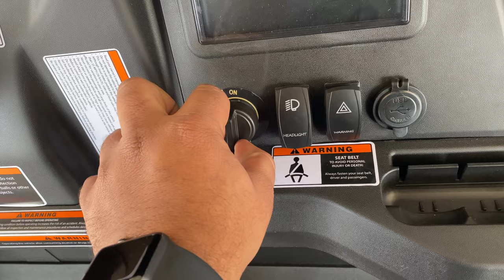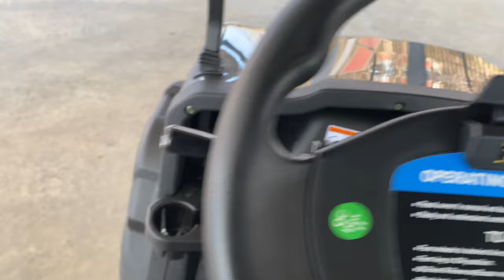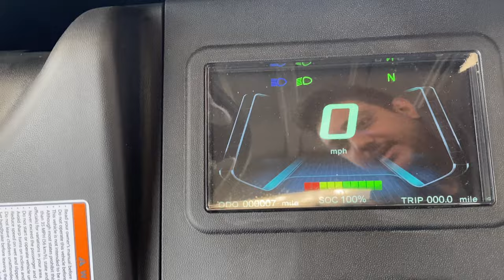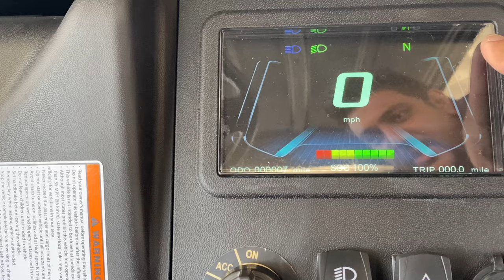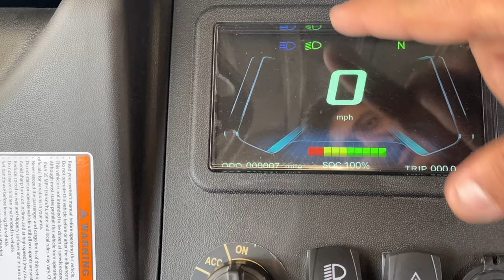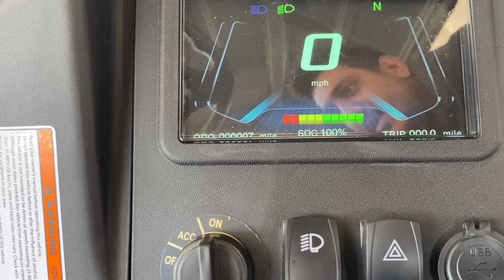CHECK OUT NEW TAO CHAMP GOLF CART 48V @$7599 | SUPER IMPRESSIVE PRICE POINT | SHIP TO YOUR DOORSTEP!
- Layaway and financing available on all products
- 22+ years in business
- Parts and service available for all products

CHAMP's Story and Tech Specs:

Tao Motor now offers a completely new riding experience for enjoying the great outdoors. Introducing the Champ Golf Cart! All new for 2023, the Champ is the first of its kind for the Tao Motor brand. Whether it is family night or date night, the Champ allows for easy riding with plenty of features and storage to accommodate everyone. From the front to the back, no detail was overlooked. No matter the weather, the Champ can be enjoyed rain or shine. With a full-length roof and foldable windshield, you can take cover from the rain or enjoy the summer breeze. Exceeding in comfort and safety, the Champ provides each passenger with premium seating, safety belts, and grab bars. Only two of you along for the ride? The rear-facing seats easily transform into a convenient flip deck so you never have to leave anything behind. Not only for storage, the compartment under the rear seats can also be utilized as a cooler, complete with a drain plug for easy cleanup. Fully electric with a 48V 5KW motor, the Champ boasts plenty of power to keep the fun going for hours, even after the sun goes down. LED Turn signals, headlights, and tail lights allow for plenty of visibility, and the colorful display screen lets you know when it’s time to call it a day. Innovative of its kind, the Champ comes stocked with rear drum brakes, so you’ve got plenty of stopping power exactly when you need it. Available in gray or white with sleek decals, the Champ is ready to take you on a brand-new adventure.

Aluminum Alloy Wheels
Large Colorful TFT Display (speed, battery status, total mileage, trip)
LED Lights
Foldable Windshield
Rear View Mirror and Side Mirrors
Multiple USB Ports
Two Storage Compartments Under the Rear Seat
Front LED Light Bar

Score Card Holder on Steering Wheel
Self Compensating Rack & Pinion Steering
Four-Passenger Capacity
48V 155AH Battery
48V AC 5KW KDS Motor
Large rear platform
Two Golf Bag Holder Attachments

Front Independent double A-Arm suspension
Dual grab bars
Rear flip deck
Four large cup holders
Premium seats
Grease zerks fitting on suspension components
Large metal front bumper
Intuitive battery wall charger 48V 25-Amp output
10-Foot battery charging cable

MOTOR
Motor Type Electric 48V AC 5KW KDS Motor
Controller 48/350A AC Controller
Battery 48V 155AH
Battery type 6- Led Acid
Charger 110V Smart Charger Output Current 25A
Drivetrain Motor Shaft Direct Drive
Transaxle Differential with Helical Gears
Gear Selection Seat Mounted F-N-R / Key Switch
CHASSIS
Brake Rear Drum
Suspension Rear Leaf Springs with Hydraulic Shock Absorbers
Suspension Front Front Independent double A-Arm suspension
Parking Brake Yes
Tire Front 23x10.5-14
Tire Rear 23x10.5-14
Wheels Aluminum Alloy
Chassis Aluminum Alloy
Passenger Capacity 4
Front Body & Finish Injection Molded
DIMENSION
Ground Clearance 7 Inches
Wheelbase 68 Inches
Unassembled Crated Weight 1550 Lbs
Assembled Weight TBD
Vehicle LxWxH TBD
Unassembled Crated Dimensions 53x93x52.5 Inches